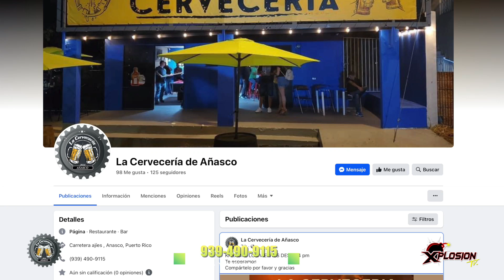XPLOSION TV - 323 ENTREVISTA XPLOSIVA